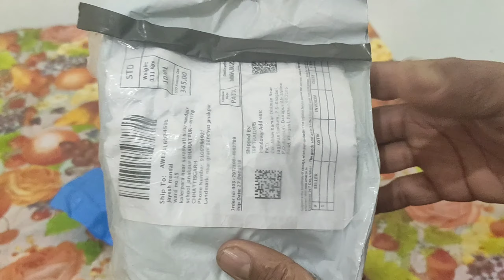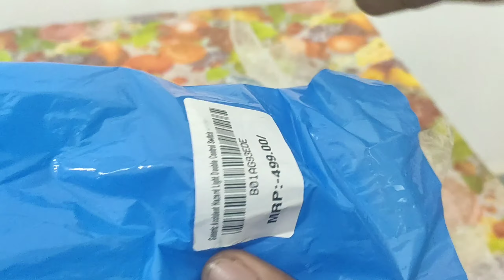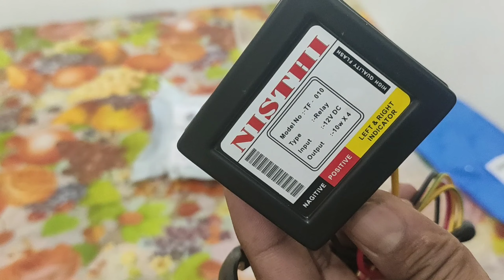hazard indicator flasher 16 mode for bike use in led light or indicator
Mai aapka dost

Swagat hai mere youtube channel

Hello friends is video mai apni bike avenger 220 Cruise me 16 mode universal bike hazard flasher . Relay type  lagauga .

Thankyou to giving me your valvable time

mic iam using

Buy link--- TRP TRADERS® 16 Mode Universal Bike Hazard Flasher, Waterproof 16 Patterns Flasher Relay for LED/Bulb Indicators